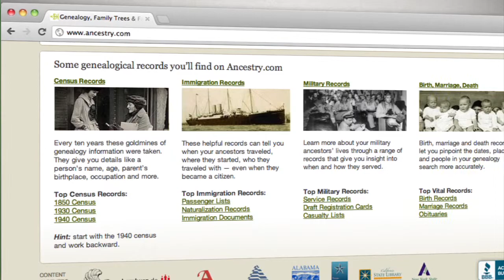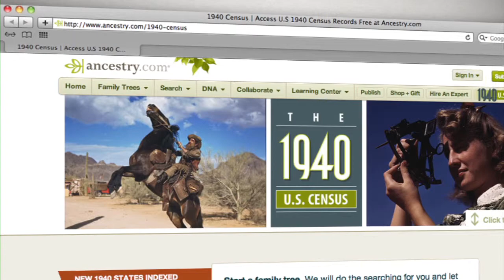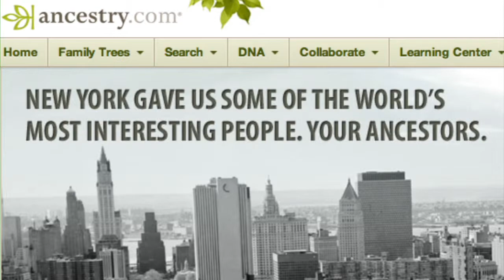Reinforcing Relationships For Ancestry.com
Ancestry.com is the world's largest online family history resource with more than two million paid subscribers. In early 2012, the portal mandated MSLGROUP to broaden the reach of its consumer media outreach to new audiences while maintaining high level of awareness among its core demographic.

Our team embraced the challenge with the launch of the 1930 Mexico National Census - the first big campaign targeted at the US Hispanic audience. Our collaborative effort delivered 278 million media impressions, USD 25 million in advertising value and broad coverage in key national & local media including Telemundo, Univision, AP, CNN & KTLA.

Two recent campaigns offer the strongest result to date in support of Ancestry.com's biggest initiative of 2012 - the 1940 US census. This campaign generated 345 million print, online & broadcast stories and more than 165 million impressions across all forms of media. The strategy delivered more than media coverage; the portal set a new record for unique visitors validating the strategy to new audiences paid off.

We then developed a strategy revolving around former New York city Mayor Ed Koch also known as Mr New York as a spokesperson on a campaign for New York state. This targeted campaign delivered more than 225 stories and more than 166 million impressions which resulted in a tenfold leap in page views and searches.